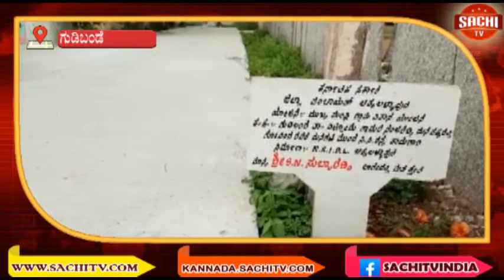ಅವೈಜ್ಞಾನಿಕ ರಸ್ತೆ ಮತ್ತು ಮೋರಿಗಳು ಎಂದು ಆರೋಪ ಸ್ಥಳೀಯರು